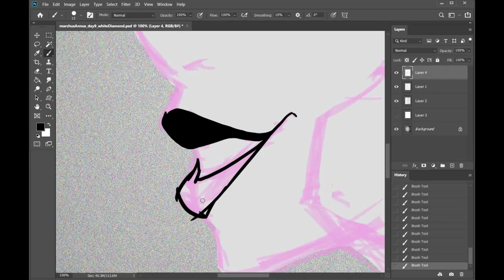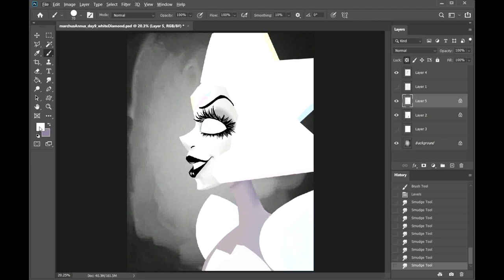MarchusAnnus Day 9 || Let Us Adore You || Preposterous Drawings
If you couldn't already tell from my "You'll Be Back" video, White Diamond is probably my favorite to draw.  So much fun!  I can see so may flaws in this now, but overall! Like?? I'm really happy!  I could pick at this for a few more hours, but I (at least as I'm writing this) don't feel like I need to.

.Also I might have gone slightly over the hour because my phone decided that the best time to system update was IN THE MIDDLE OF A TIMER. Also also, scrolling through google images is dangerous while screen capturing, even with safe search on... had to blur out a few thing.

One more thing!  You're doing such a good job!  Keep sticking with it!